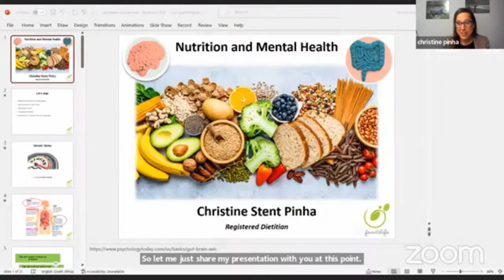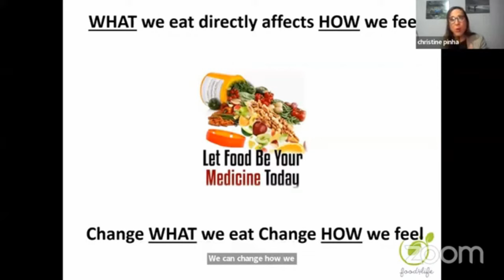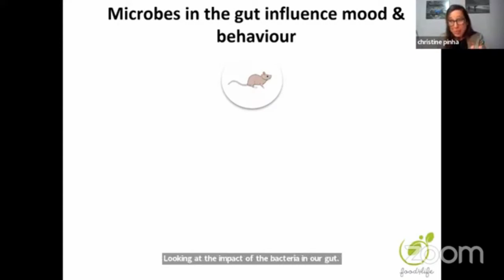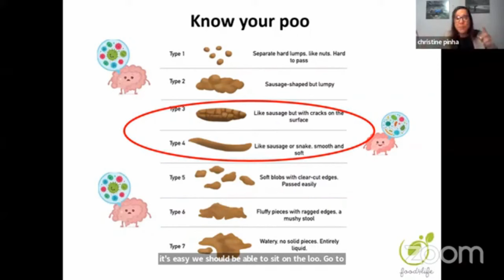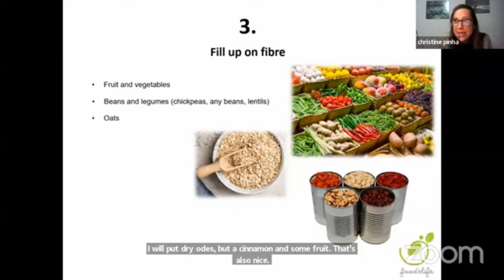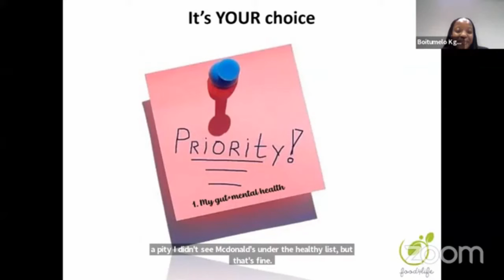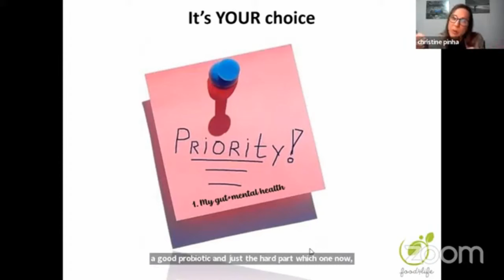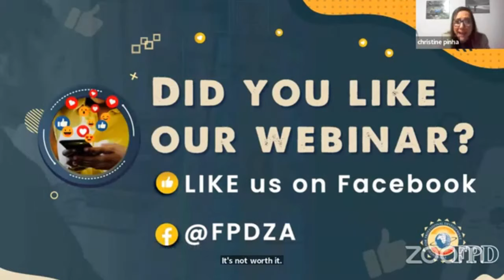Webinar 14: Nutrition to boost gut health – the gut-brain connection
In this insightful webinar with Christine Stent Pina, a seasoned dietician with over two decades of experience in corporate wellness and personal health.

In this session, Christine delves into the fascinating topic of the gut-brain connection and how nutrition plays a pivotal role in boosting gut health and overall well-being.